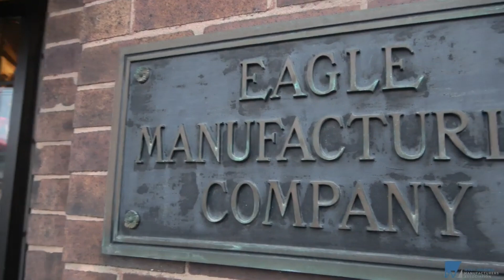Eagle Manufacturing - Made with WV Pride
Industrial safety is the name of the game for Eagle Manufacturing in Wellsburg, W.Va.  The West Virginia Manufacturers Association took a trip to the Northern Panhandle for our newest installment of the Made With WV Pride series to get an up-close view of this 125-year-old company, which joined the Justrite Safety Group in 2018.

Eagle is a founding member of the WVMA and a global leader in producing industrial safety cans, canisters, cabinets and related products. The company and its hard-working employees showcase West Virginia pride around the world with each product.

Watch the video as WVMA President Rebecca McPhail joins Eagle vice president of operations, Dave Hardy, on a tour of the plant in Wellsburg.